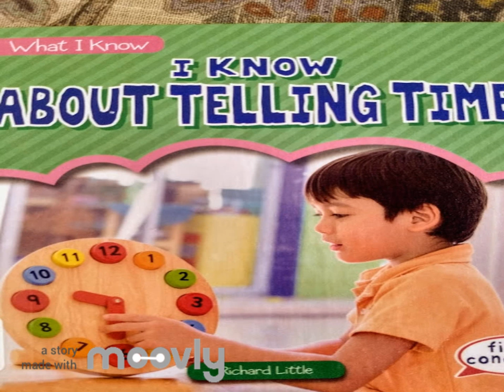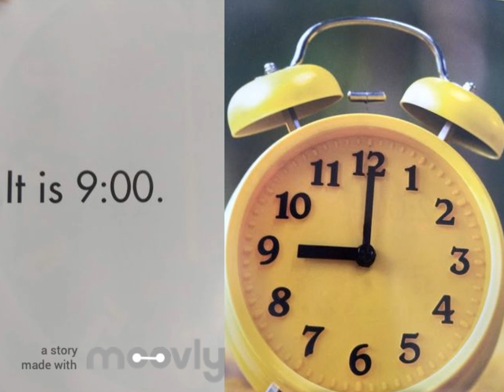I Know About Telling Time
I know the short hand and long hand. Which clock or hand says what hour it it? this is a great book for teaching time in a big picture format.